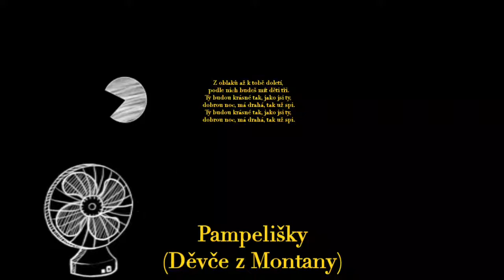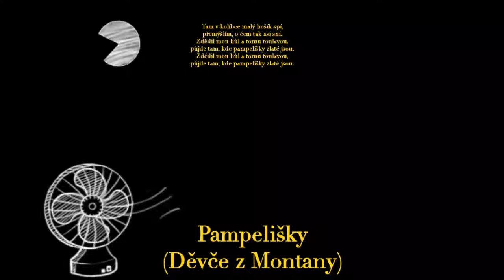Pampelišky (Děvče z Montany)